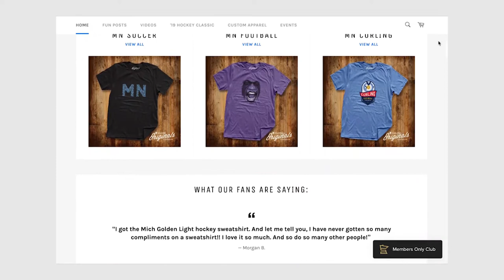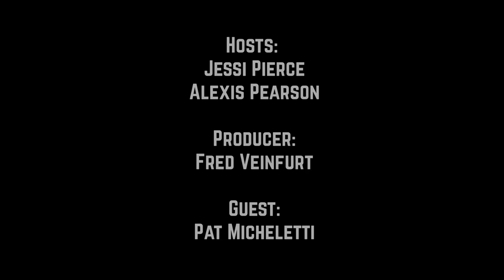#75. Pat Micheletti, Wild's Season’s Over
We’re not gonna sulk, instead we’re leaning on positive Pat Micheletti, official, beaut to break down the Wild’s season which game to an end in Game 7.

Plus, now who do we root for in the Cup?

BettorEdge (use code 'BEAUTS' for $10 at signup)